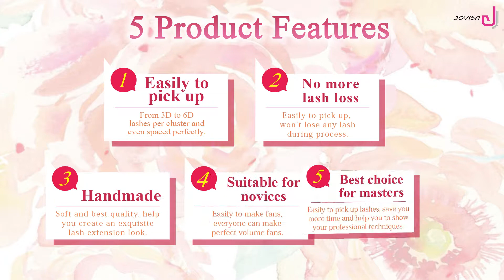Pre-grouped Lashes---Speeding up your lash application.